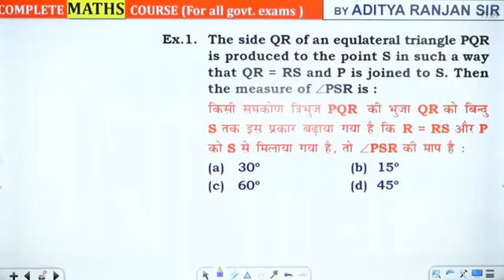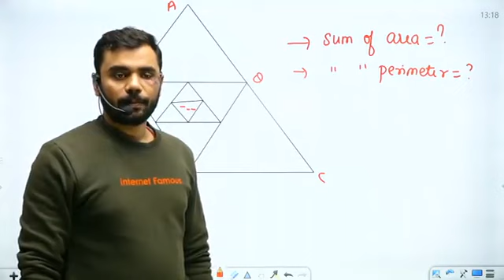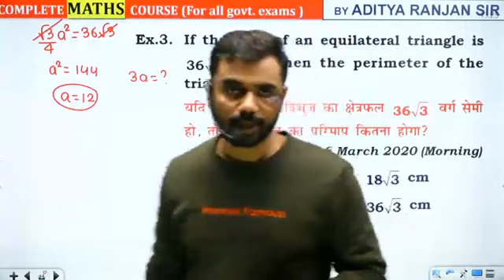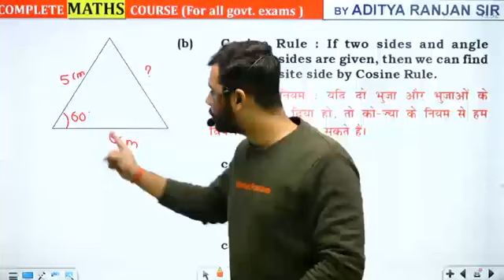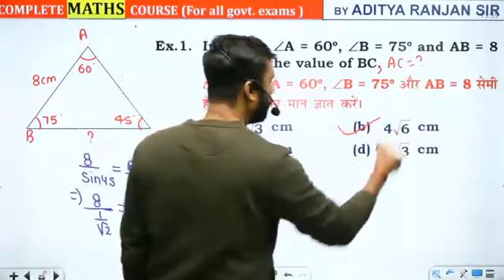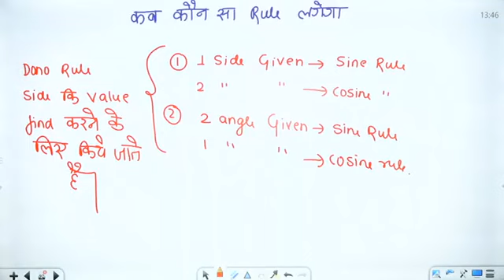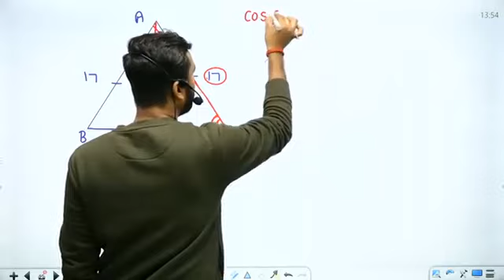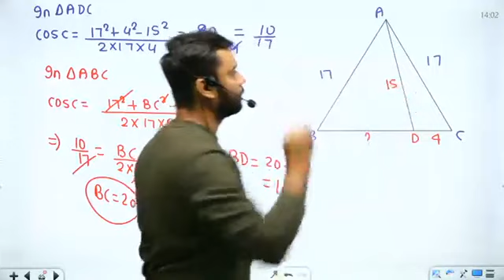Types of triangle Class 4